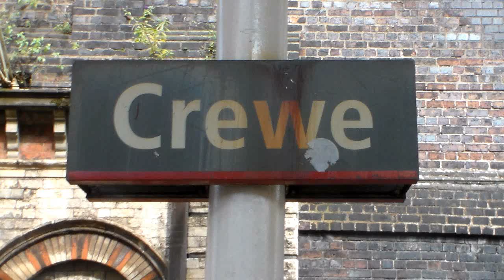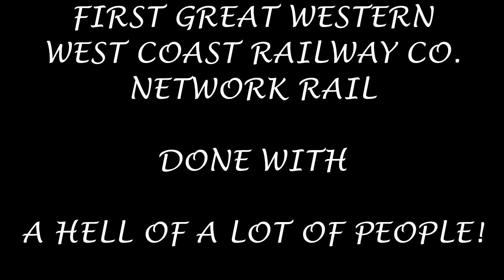Season 5, Episode 345 - Crewe (19/07/2014)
It is time to do one of my favourite stations on the West Coast Main Line and we sit down to do a very soggy and a very wet Crewe

In this video, we see a variety of London Midland, Virgin Trains, Northern Rail, East Midlands Trains and Arriva Trains Wales stock heading for a variety of destinations including Liverpool Lime Street, Holyhead, Manchester Piccadilly, Derby and Shrewsbury

As a special mention, look out for:

86259 departing with the Cumbrian Mountain Express from London Euston to Carlisle
57008 and 57009 departing Crewe heading for Eastleigh with the Caterpillar Cat from Crewe back to Eastleigh via Chester, Shrewsbury and Bristol
57316 and 47580 departing working 5Z00 from Old Oak Common to Kilmarnock